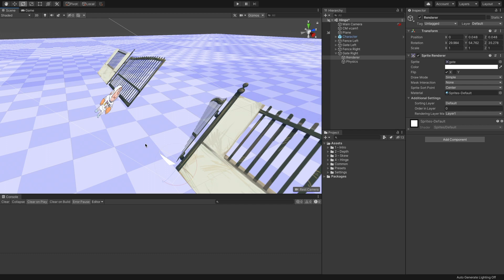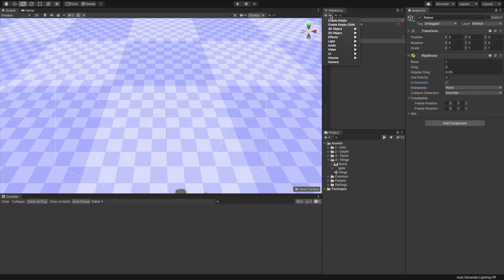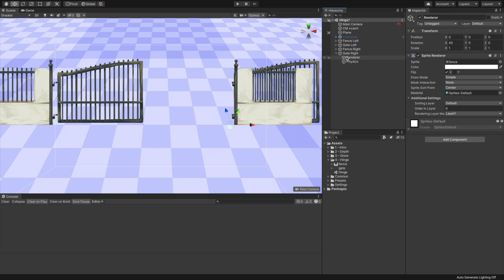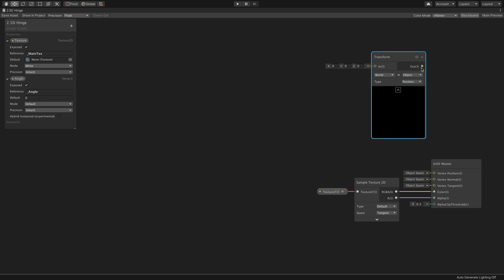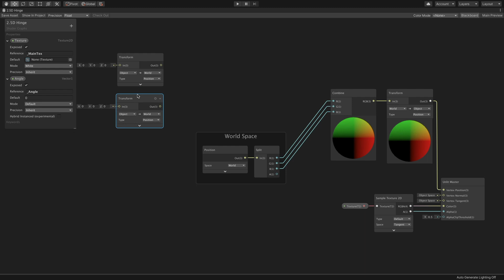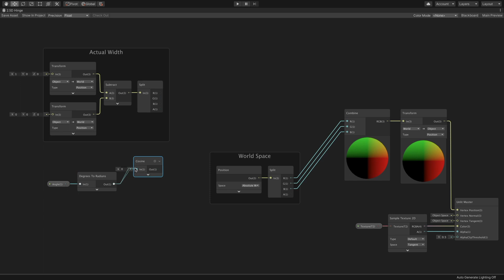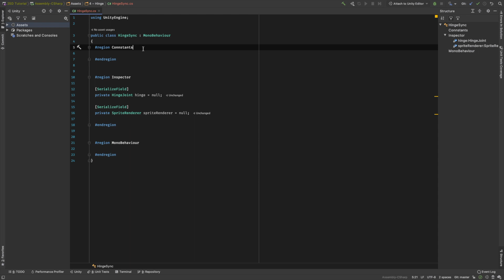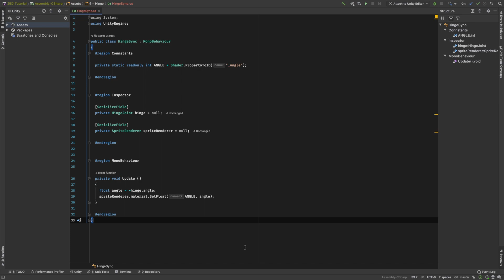2.5D Unity Game #4 – Gate Hinge Shader Graph Tutorial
How to make a 2.5D game in Unity tutorial – create doors and gates in our 2.5D world with physics and shader graph.
⭐️ ShaderGraph ⭐️ Universal Render Pipeline

💬 Need help?

📌 Chapters
0:00 Introduction
0:20 The challenge
1:17 Texture Config
1:38 Scene Building
3:28 Shader Graph & Material
8:00 C# Script
9:15 Conclusion